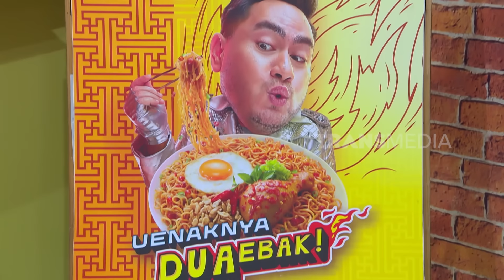Sambung Lirik Yang Berujung Bikin Ayu Bete! | LAPOR PAK! (15/10/24)*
Andhika, Ayu & Hesti lagi main sambung lirik. Tiba-tiba Ayu bete ke Andhika. Sebagai permintaan maafnya, Andhika punya sesuatu yang rasanya otentik Korea banget biar dia seneng lagi! @Sarimi